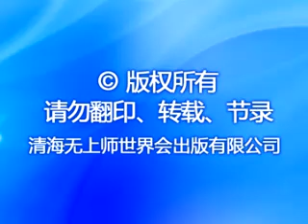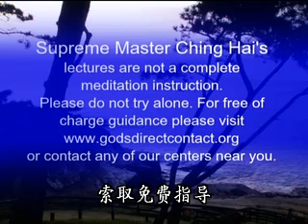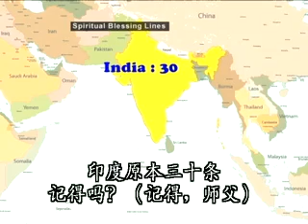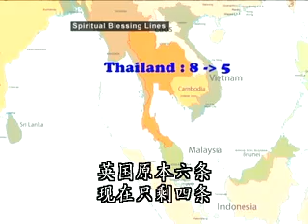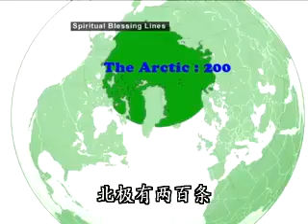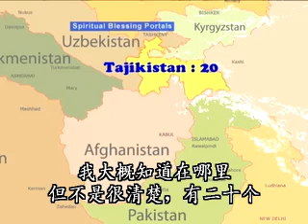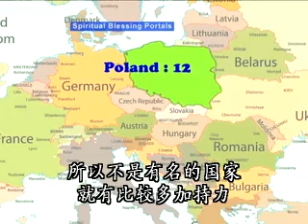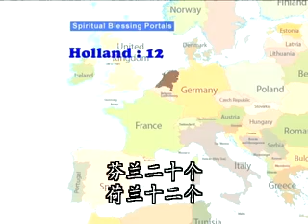the Gates to Heaven and Hell -ENG - CHINESE SUB - CHINGHAI -957